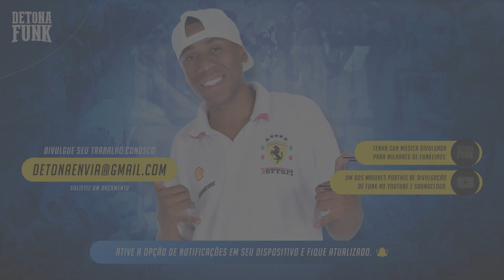MC Black Ronald - Bumbum Grandão (Áudio Oficial)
Artista - MC Black Ronald
Música - Bumbum Grandão
Ano - 2018